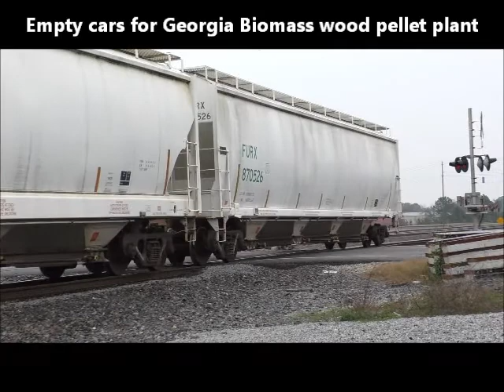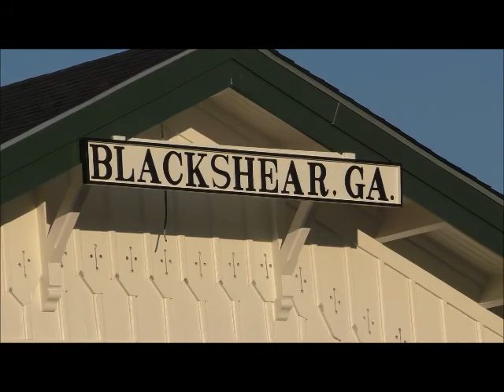2 18 17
Long video - a busy day of rail action at Waycross, Georgia,  Includes a 195-car Q409 at Blackshear.